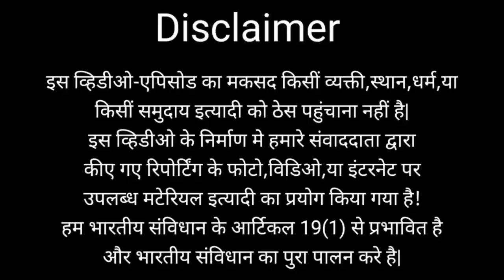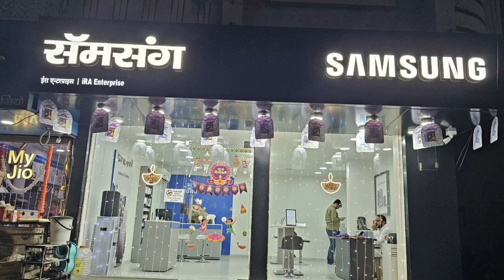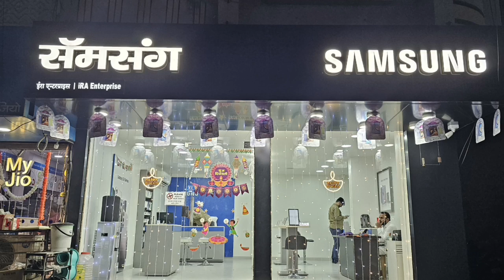तुम एक छगन भुजबल को गुराओगे हम 160 को गिरायेंगे परभणी मे OBC नेता प्रकाश अण्णा शेडगे का बयान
तुम एक छगन भुजबल को गुराओगे हम 160 को गिराएंगे OBC नेता प्रकाश अण्णा शेडगे